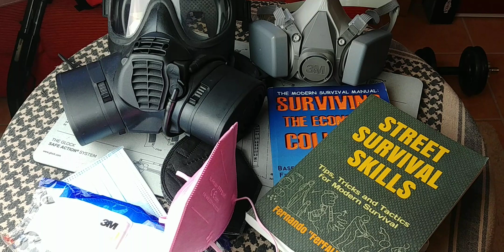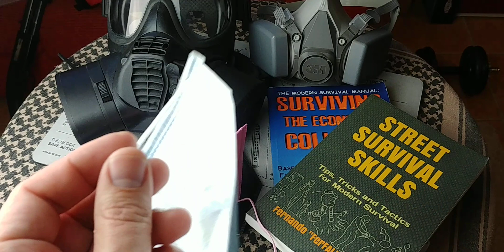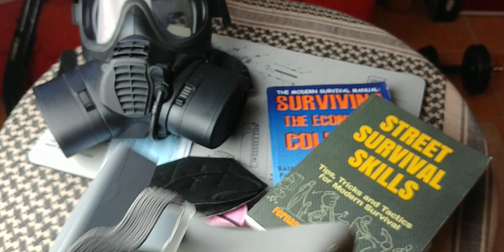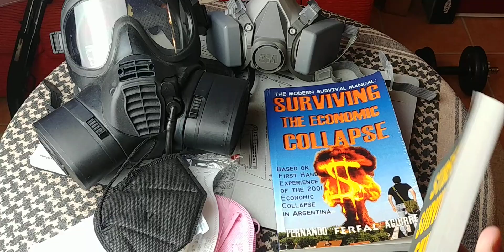COVID-19 New Strains: What PPE Masks and Respirators Work Best?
3M Half Mask 6000 Series Reusable (mask only)
3M Cartridge/Filter 60921, P100
3M N95 Masks
Disposable Earloop Face Mask